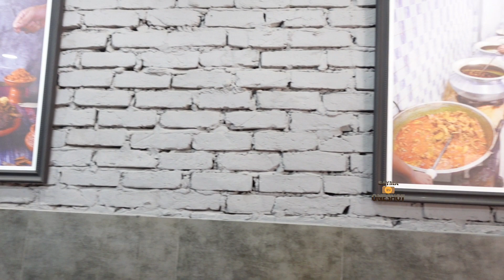রিক্সাচালক মামার সাথে সিরাজ চুইগোশ রিভিউ | Review with Riksawala | Celebrity Special | Vlog 76